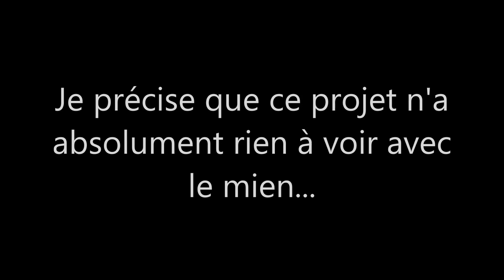Une école de survivalisme ouvre ses portes